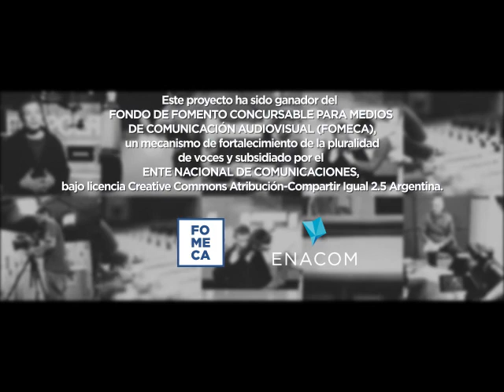Entrevista a Lorena Battistiol en TE ESTAMOS BUSCANDO (Micro 2). Radio Zonica.Café con Luber 4-10-21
TE ESTAMOS BUSCANDO (Micro 2). Radio Zonica (Café con Luber). 4 de octubre del 2021
Entrevistado: Lorena Battistiol. Coordinador del Area de Prensa y Difusión de Abuelas de Plaza de Mayo.
Coordinación general y conducción. María José Lubertino (ACDH)
Producción general. Mariana Neves (ACDH)
Operación Técnica: Hernán Gomez (Radio Zonica)
Proyecto en apoyo a la búsqueda de las Abuelas de Plaza de Mayo, ganador del Fondo de Fomento Concursable para medios de Comunicación audiovisual (FOMECA), un mecanismo de fortalecimiento de la pluralidad de voces del ENACOM, bajo licencia Creative Commons- Compartir Igualdad 2.5 Argentina